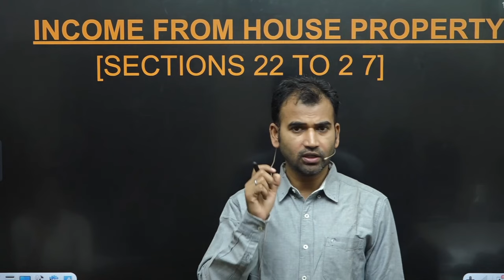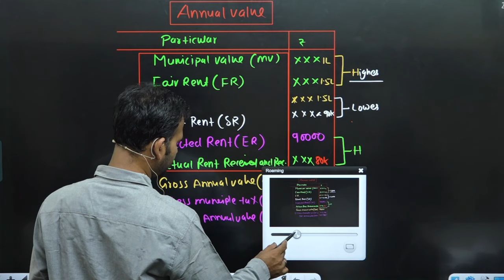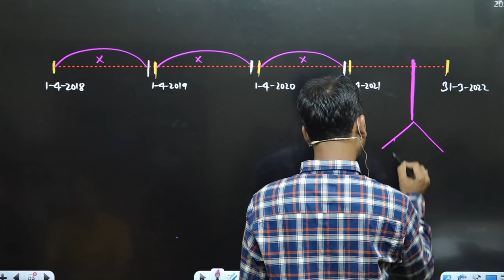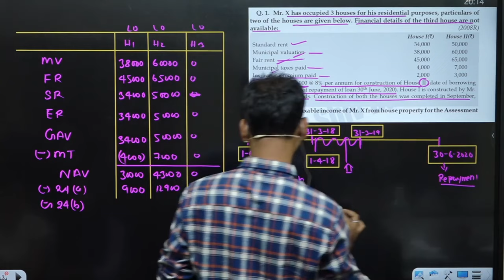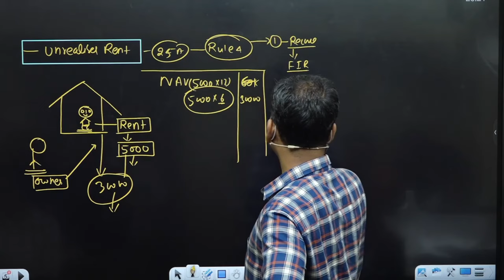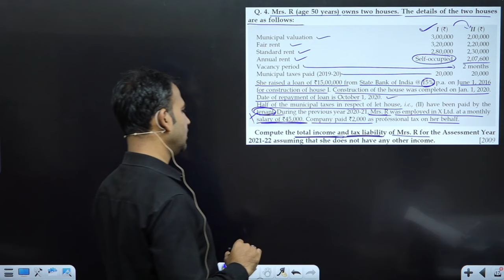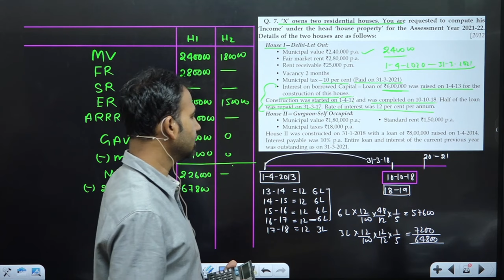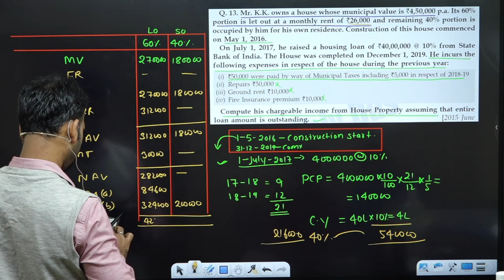Income from house property | One Shot | Complete Chapter | By Anuj Sir